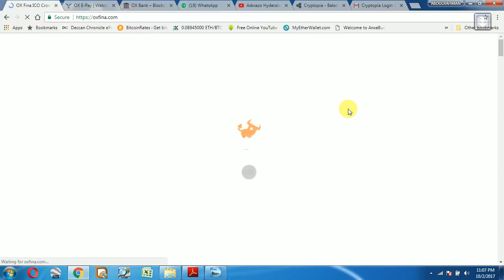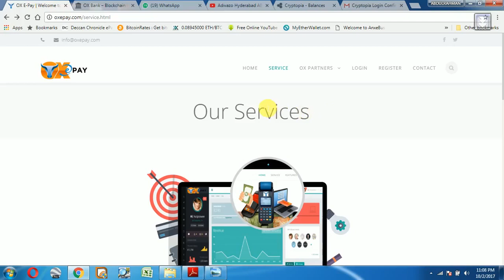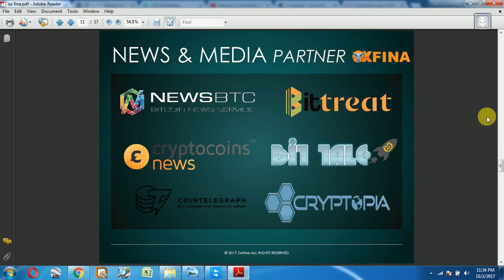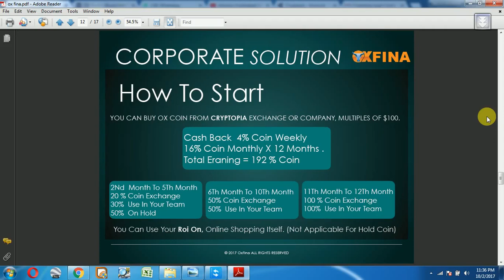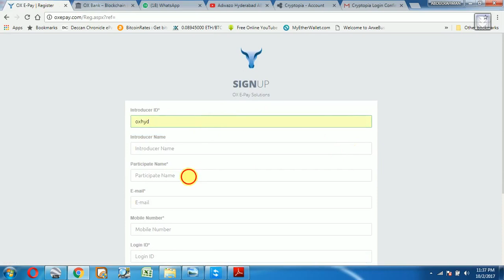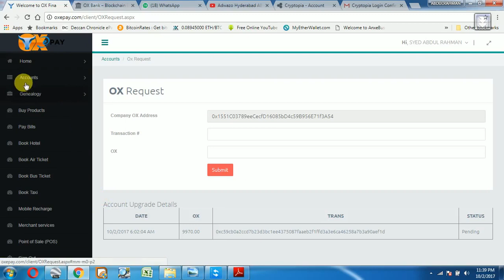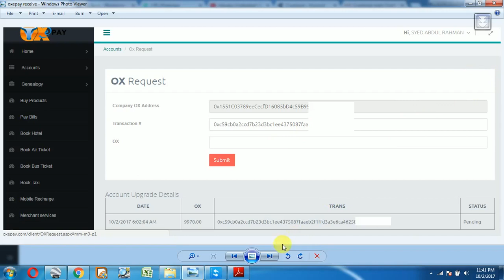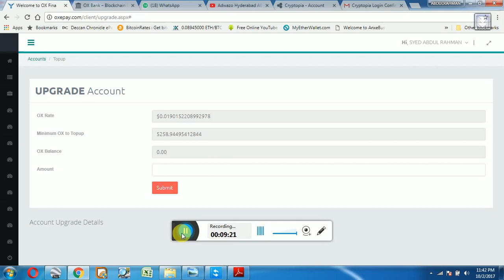OxePay Coin Package